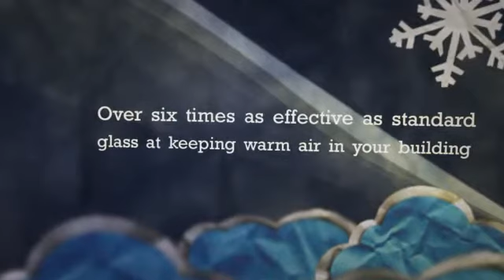Silica Aerogel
- As the cost of electricity continues to grow, more businesses are making an effort to become energy efficient. From wall and ceiling insulation to energy-efficient modern appliances, the products and office materials available today go a long way towards reducing your energy consumption and lowering your monthly bills.